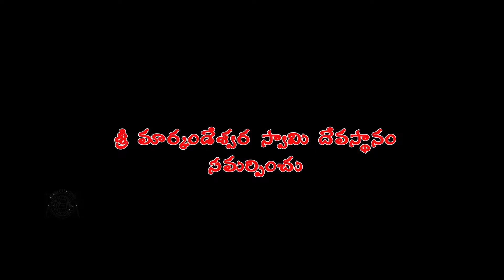Sri Markandeya Temple by Avani Creations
"Sri Markendeshwara Swamy Temple" 40th anniversary documentary Film. this film describe the great history of markendeshwara swamy  and temple. this film made by Avani Creations.